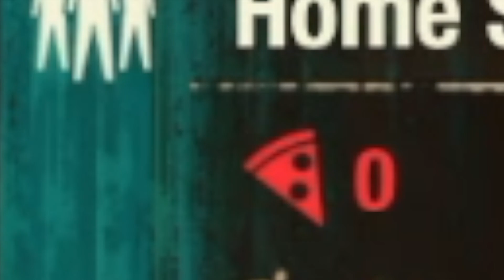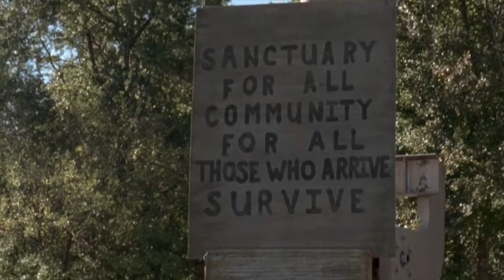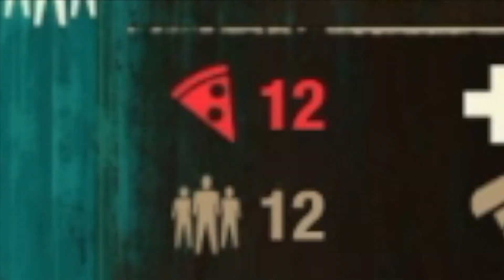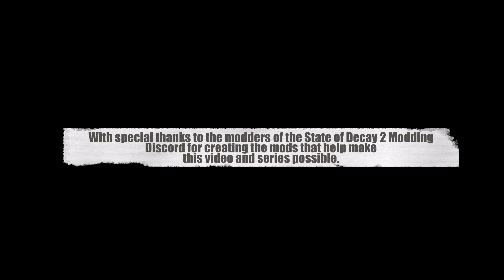State of Decay 2 - The Walking Dead: Ep 19 | TERMINUS!!! [Fun Role Play]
With some amazing new mods I'm able (or going to try) to fully recreate some Walking Dead scenarios and missions as I play through the State of Decay 2 campaign using some familiar faces such as Rick Grimes, Morgan Jones, Daryl Dixon, Carol, Shane Walsh and many more. You'll see many Walking Dead survivors but the question is can I survive?
Once a character is dead they will stay dead! Yes that includes our boy Rick, Ima keep going without him if I have to but let's try to keep as many of the cast alive as I can, this should be fun...and scary!

State of Decay 2's The Walking Dead: FILLER EPISODE PART 2 - The Adventures of Morgan & Duane!!!

Mods I use:
Community Editor by Heilos
Enclave Editor by The Neru
in-Game Clock by The Neru
Dead Enclave Finder by The Neru
Mission Caller by The Neru
AI Target Priority Change by The Neru
Full House by Heilos
Biggerer/Biggest Base Seige by The Neru
AI Fix No Film Grain Combo by Lone Wolf
Hades Mod Menu by Lucifer
Dev Menu by Lucifer
Snowflake Mod not integrated (Basic Training) by ZOD C 137
TWD Hair Colour and Beards by me DoubleO88
Rick Grimes Closet by me DoubleO88
TWD Weapons Mod by ZOD C 137 edited version by me DoubleO88
Freecam by Lucifer
Free population bases by ZGal
Various Default outfits by ZOD C 137
Nickle Plated M9 by ZOD C 137
BBGC_USC by JZ
50 Facility mod (MODmod) by ZOD C 137
The Walking Dead Survivor Outfits by JZ
Head Accessories Mod by ZOD C 137 & Luci & The Neru
Bungelow Mod by T1maniac
Medieval House Mod by T1maniac
TWD Closet by DoubleO88 (me)
WWCC Integrated by ZOD C 137 & friends
Unlock all outfits by ZOD C 137
Gun Case by Lucifer
Michonne's Sword and Sheathe by ZOD C 137, The Neru & Neru's brother
RPG Mod by ZOD C 137 & Lucifer
The Walking Dead faces by me DoubleO88
AI Consumables by The Neru

State of Decay 2: The Walking Dead
The Walking Dead Amy's Death
The Walking Dead Andrea
State of Decay 2 Modding Discord
State of Decay 2 Walking Dead Mod
Rick Grimes State of Decay 2
Negan State of Decay 2
The Walking Dead State of Decay 2
State of Decay 2: Juggernaught Edition
Undead Labs
Walking Dead Game
VODs
Brian Menard
Sunny Games
Walking Dead Deaths
Rick Grimes Andrew Lincoln Return to Walking Dead
Shane Walsh Mirror
Shane Kills Otis
Otis Death The Walking Dead
State of Decay 2 The Walking Dead Characters